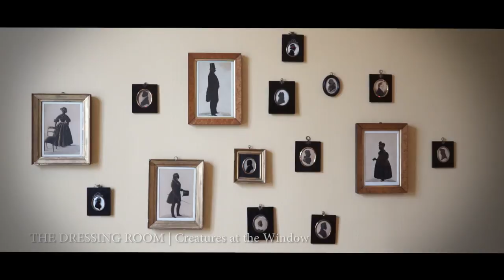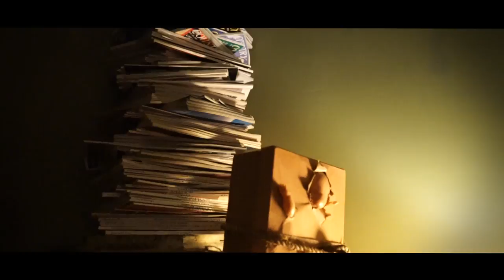The Johnston Collection | HOUSE OF DREAMS | Barking Spider Visual Theatre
In 2016 The Johnston Collection collaborated with independent Melbourne arts company, Barking Spider Visual Theatre, with a Fairhall exhibition-house tour, HOUSE OF DREAMS.  Inspired by Carl Jung's dream theories, the exhibition used the metaphors and symbols of dreams to convey stories exploring the history of William Johnston (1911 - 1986) and his residence, Fairhall.